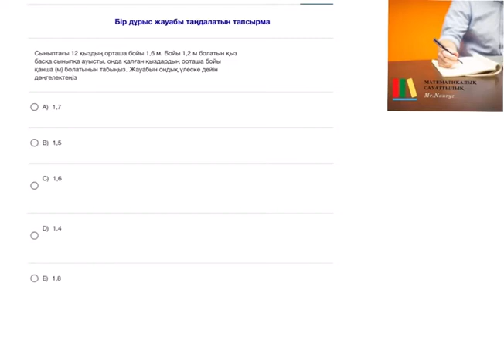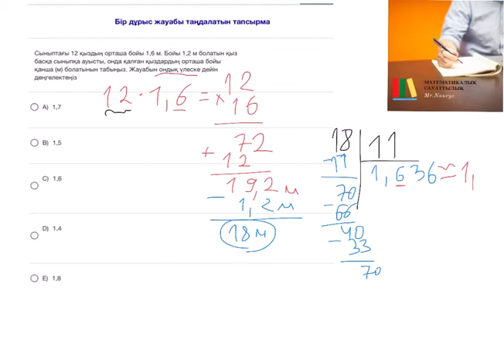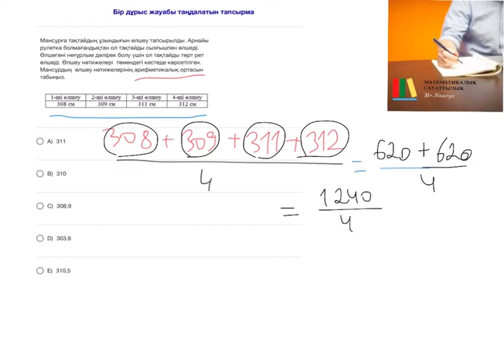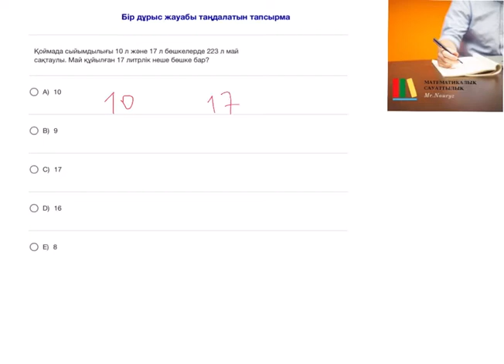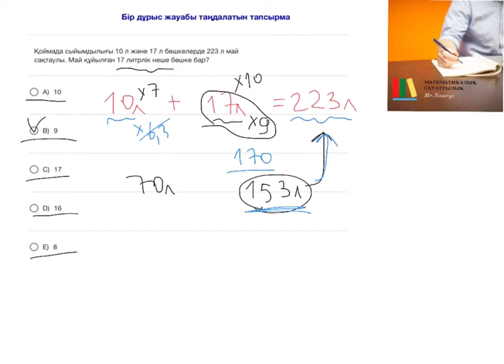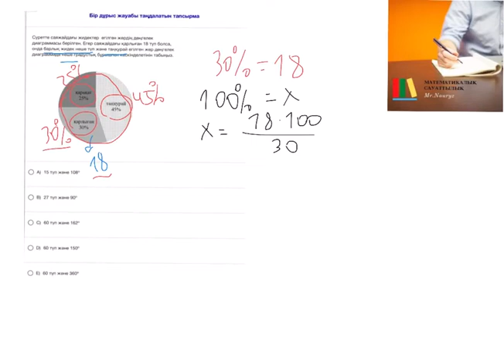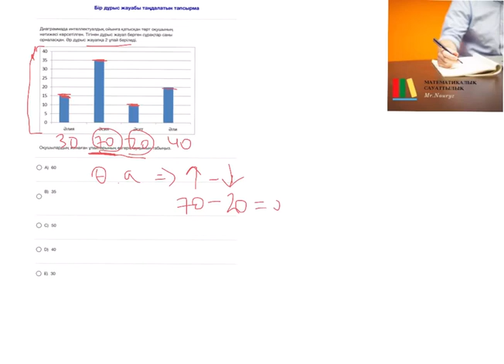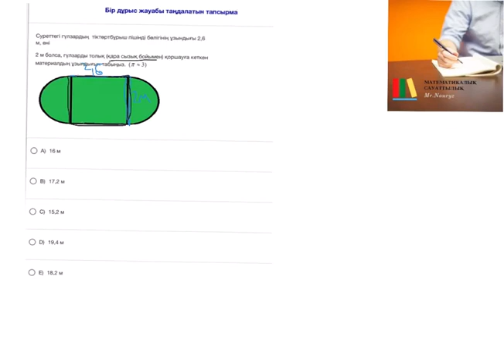ҰБТ 2020 | тестцентр | хит есептер | 1-10 | жас түлек сіз үшін!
ҰБТ 2020 | тестцентр | хит есептер | 1-10